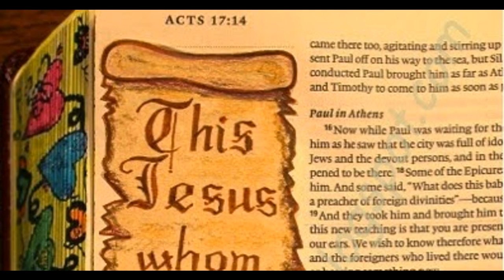Acts 17:3 (a prayer of the day)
A Prayer of the Day. (Seeds of Shalom) “He explained the prophecies and proved that the Messiah must suffer and rise from the dead. He said, "This Jesus I'm telling you about is the Messiah." (Acts 17:3 NLT)

Lord, thank you for your word. You share your thoughts with us like talking to friends. You are faithful to your promises and have power to do them. You will come to do a strange, unusual thing. Your work is something surprising, not what we imagine. You hear cries of the oppressed and voices of the poor. Lord, you long to be gracious to them. You will rise to show them compassion. For the Lord is a God of justice. Blessed are all who wait for you, Lord. Oh Lord, come, come to us. Heal your people and cure their wounds. Thank you Jesus, being our Messiah. You bore our sins in your body on the cross, so that we might die to sins and live for righteousness. By your wounds we are healed. Oh, Lord, helps us to share this wonderful gospel. Open people’s eyes to see they need you, they need your salvation. Open their ears to listen to your gospel, you are their Savior and you are their God who loves them so much and who waits them to come back to you. In Jesus name. Amen.